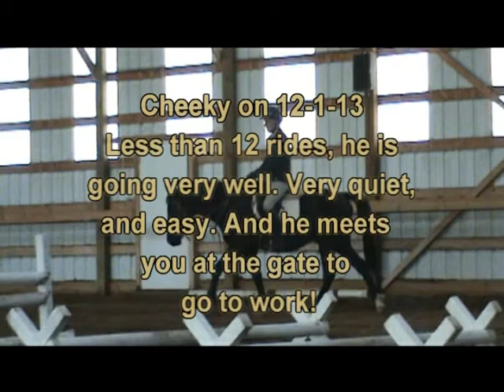RF Leggiero - 2010 Warmblood gelding for sale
We call him Cheeky as it describes his personality perfectly. He is super sweet, easy about everything and just as pretty as they come. Cheeky is perfect for the person wanting huge talent in a smaller package. We expect he will mature 15.1 to 15.3 hands. Cheeky has an excellent jump and the movement to go to the top as a Hunter.